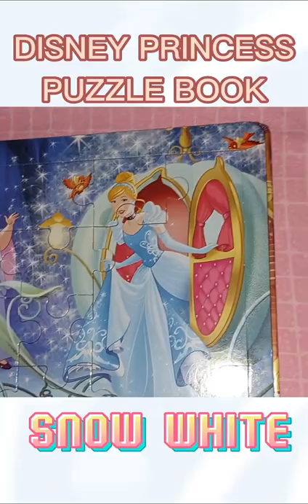DISNEY PRINCESS PUZZLE BOOK FOR KIDS | *Snow White